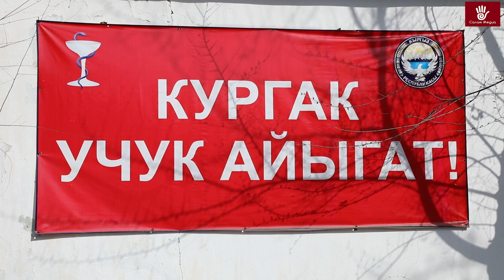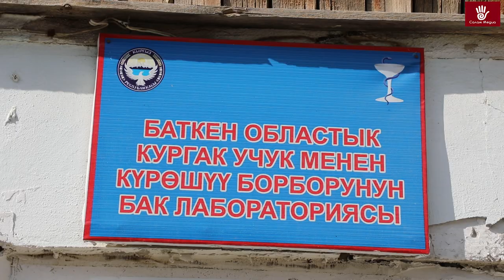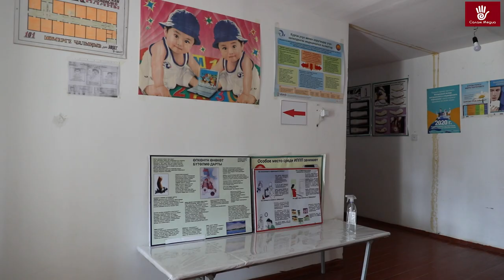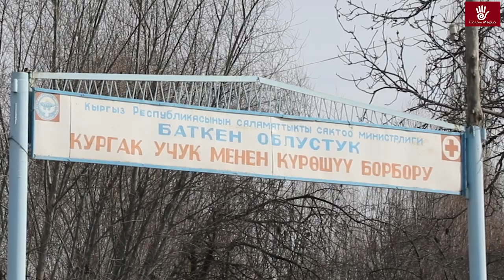Кургак учукту даарылоого болот, болгону кайдыгер болбоңуз